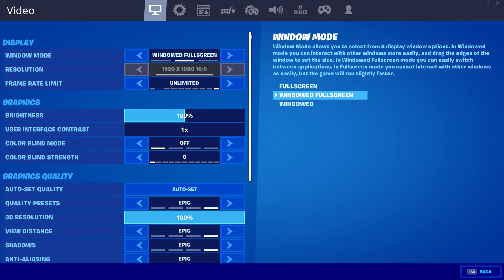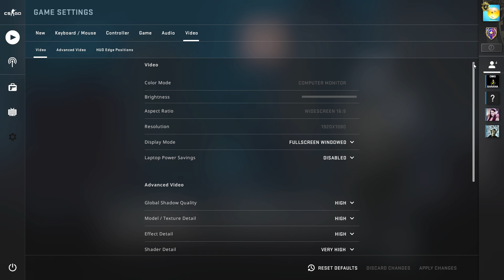Intel Pentium G4560 - Test in 6 games in 2020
Can you play popular multiplayer games on Intel Pentium G4560? Do you have to upgrade PC?
We checked that for you, so relax and just watch now!
Let's test in:
Apex Legends
Counter-strike Global Offensive
Fortnite
H1Z1 King of the Kill
Minecraft
PlayerUnknown’s Battlegrounds

Full specs of test system:
BOARD: MSI Z270 SLI PLUS
CPU: Intel Pentium G4560
RAM: G.Skill Trident Z 32 GB 3200MHz CL16
GPU: MSI GeForce RTX 2070 ARMOR
SSD: Samsung EVO 850 500GB
SSD: Samsung EVO Plus 850 500GB
PSU: Corsair CX 650M
OS: Windows 10 PRO